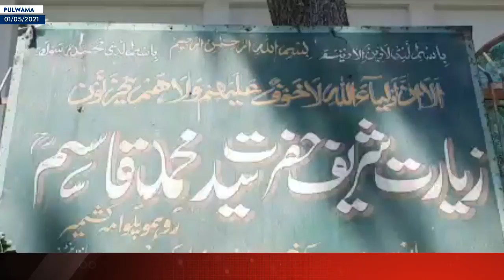Pulwama: Burglars Stole Cash From Shrine In Rahmoo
| Excelsior News |

Amid the surging Coronavirus crisis, burglars stole a cash-filled iron chest (Safe) of a shrine in Rahmoo area of south Kashmir’s Pulwama district during the intervening night of Friday-Saturday.
Locals said that burglars broke into the shrine of ‘Hazrat Sayed Mohammad Qasim’ (RA) and stole the cash filled chest.